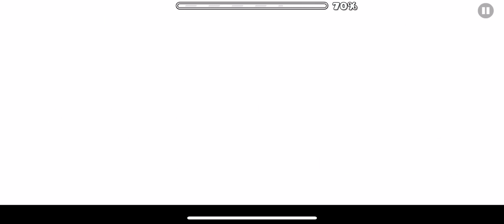Chocolate cak by Ausk |Geometry Dash